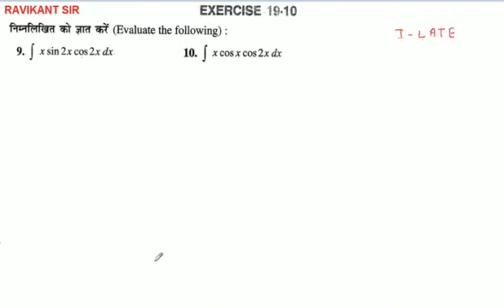∫ x cos x cos 2x dx को ज्ञात करें